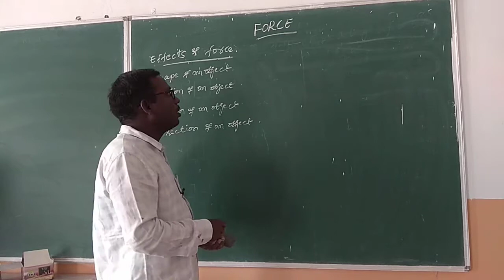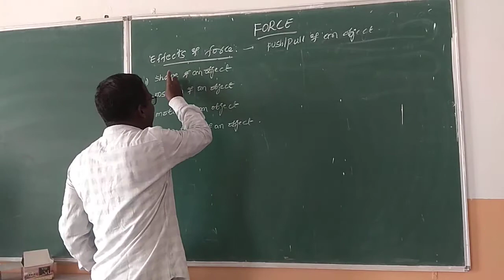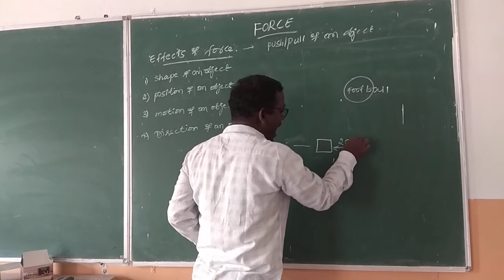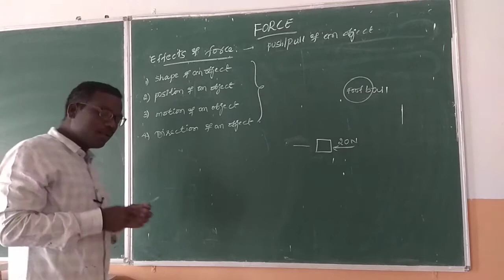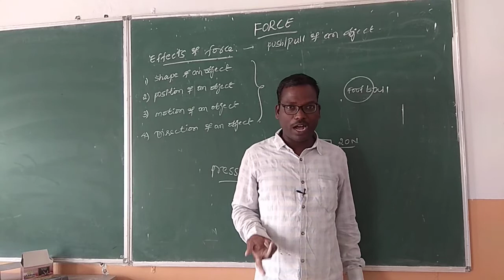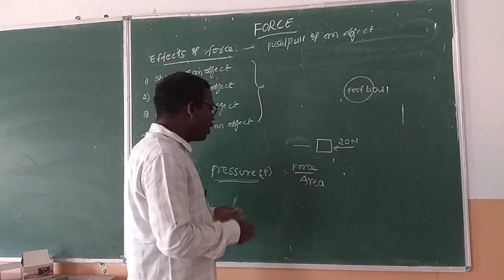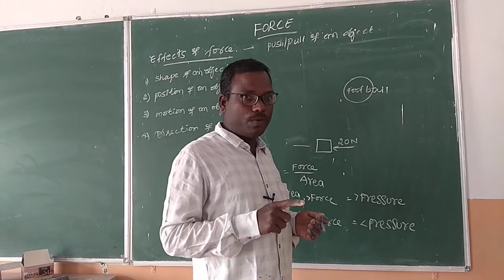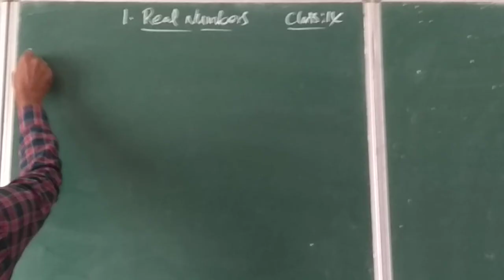8 Physics Forceeffects of Force 23 06 20 2 2